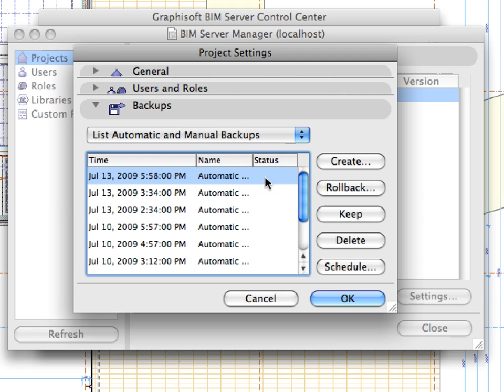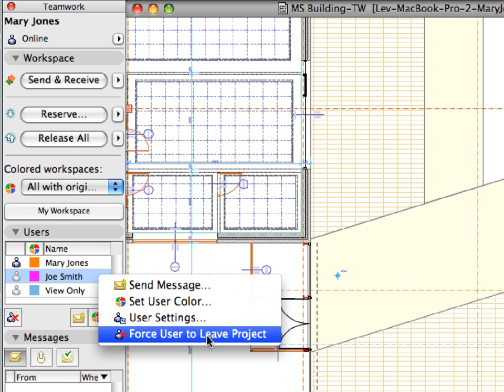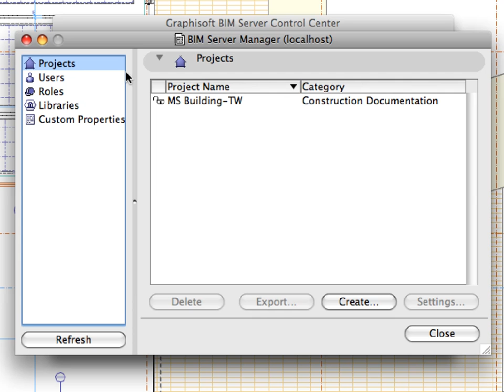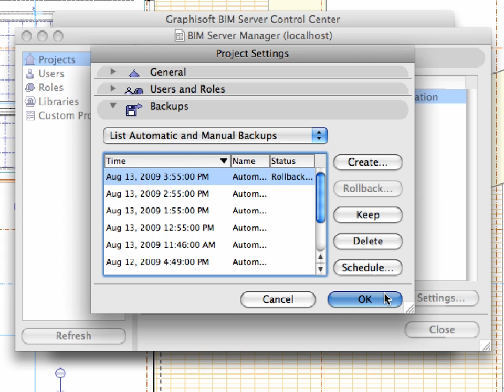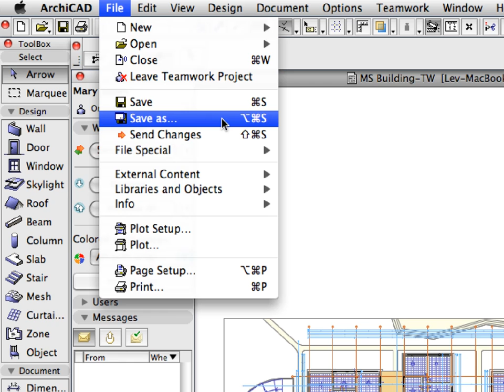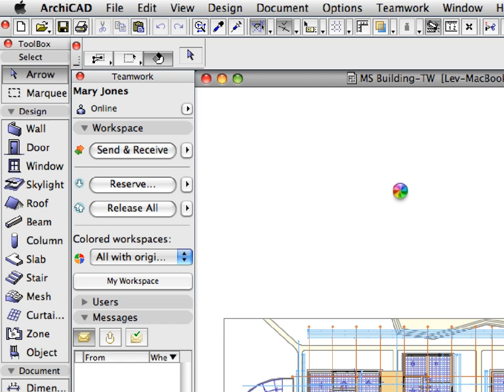ArchiCAD Collaboration Tutorial Part1 INT - 5-4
ArchiCAD Collaboration Interactive Training Guide Part 1.

In this movie: ArchiCAD Teamwork at its Best - Restoring Teamwork Projects from Backup

The ArchiCAD Collaboration ITG gives a step-by-step introduction to GRAPHISOFT ArchiCAD's Teamwork concept and the complex collaboration techniques between GRAPHISOFT ArchiCAD and various other programs.